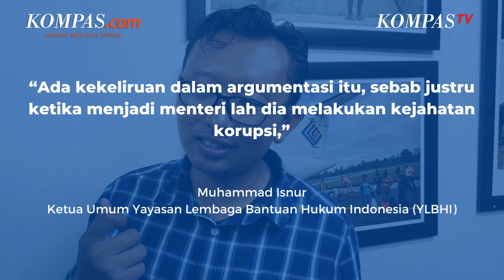Putusan MA Pangkas Hukuman Edhy Prabowo Tuai Kritik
YLBHI Muhammad Isnur menilai alasan MA memangkas hukuman Edhy Prabowo adalah hal yang salah. Selain itu, Feri Amasari selaku Direktur Pusat Studi Konstitusi Universitas Andalas juga mengatakan hal yang sama.

Alasan hakim kasasi memutus tentang kebijkan pemotongan ini karena Edhy dirasa berkinerja yang baik, dan mensejakterakan nelayan kecil.Edhy juga merupakan terpidana korupsi penerimaan suap budidaya dan ekspor benih benur lobster.

Penulis: Ade Miranti Karunia
Penulis Naskah: Hanindiya Dwi Lestari
Narator : Hanindiya Dwi Lestari
Video Editor: Hanindiya Dwi LestariProduser: Firzha Yuni Ananda